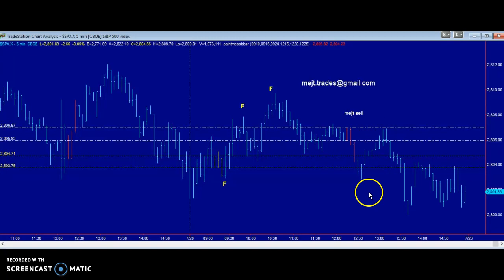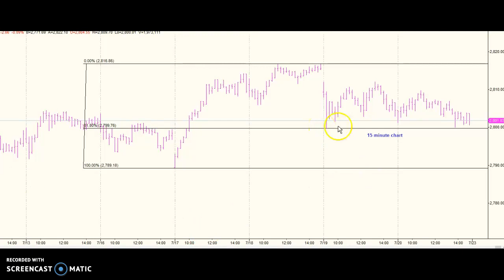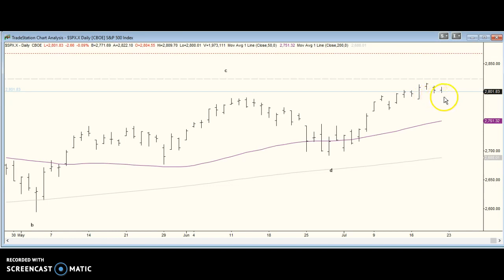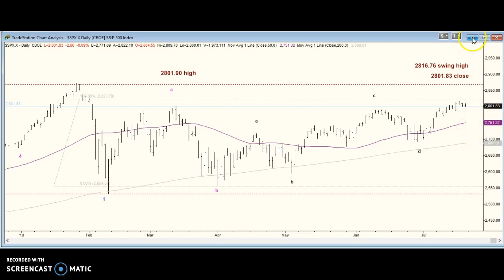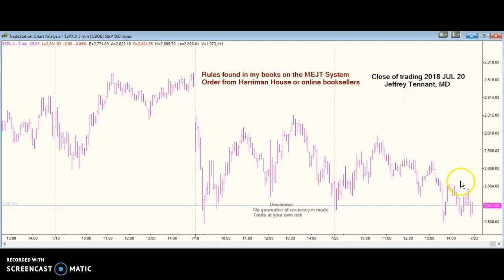MEJT stock market forecast 21 JUL 2018